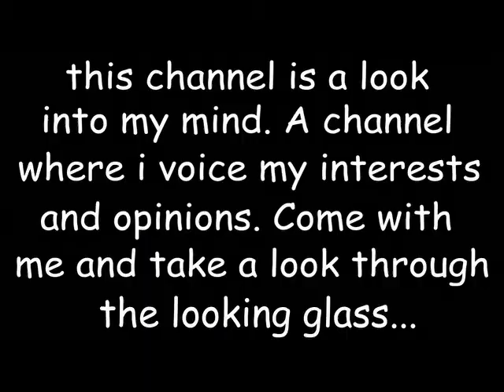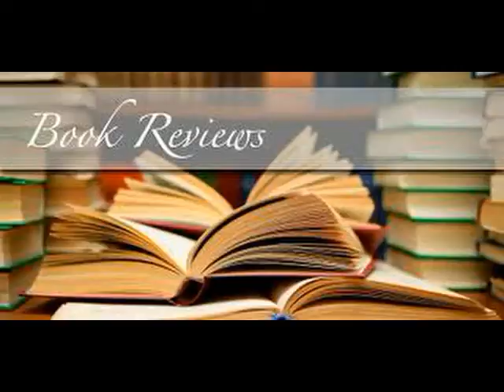This is Nathan YouTube Channel Trailer 2020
heres my new channel trailer.

socialize here:
Captain Scruffybeard:

stay bearded! stay faithful!